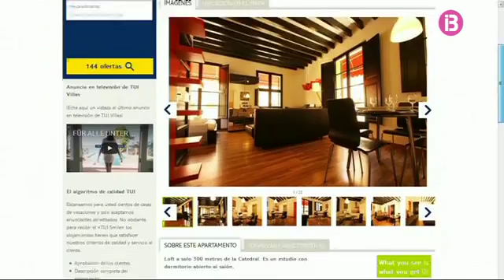Els operadors turístics també entren en el mercat del lloguer vacacional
TUI entra al negoci del lloguer vacacional a través del portal TUIvillas.com. Ofereix apartaments a Palma, alguns fins i tot en edificis plurifamiliars, encara que amb la normativa actual no es poden comercialitzar aquest tipus d'habitatges a través de portals turístics.